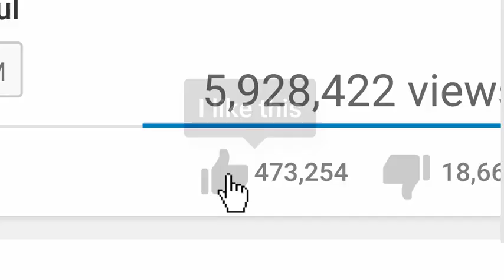Big in Japan (2018) OFFICIAL TRAILER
What is fame? Why do we want it? And what does it take for an ordinary person to get it?

After hearing about the huge demand for foreign talents in Japan, three Aussie filmmakers ship their lives to Tokyo on an outrageous DIY mission to make 'ordinary' Dave famous. Along the way, they meet an eclectic ensemble of gaijin tarento (foreign talents) at various stages of the celebrity journey: a feisty Aussie cross-dresser (Ladybeard), a starry-eyed Canadian J-pop wannabe (Kelsey Parnigoni) and veteran TV sweetheart, Bob "The Beast" Sapp. But just how far must they go to reach the masses that real celebrity requires?

Four years in the making, Big in Japan is a strange and oddly philosophical fame joyride in the vein of Louis Theroux. A raw and unflinching take on the nature of modern fame, and a wacky adventure that pushes friendship and resolve to the brink.

For updates and release information, sign up to our mailing list

A WALKING FISH PRODUCTION

DIRECTED BY: Lachlan McLeod
CO-DIRECTED BY: Louis Dai and David Elliot-Jones
WRITTEN, PRODUCED AND PRESENTED BY: David Elliot-Jones
EDITED BY: Louis Dai
ADDITIONAL EDITING BY: Chris Mylrea

Supported by the Low Budget Feature Film Marketing Program of Film Victoria